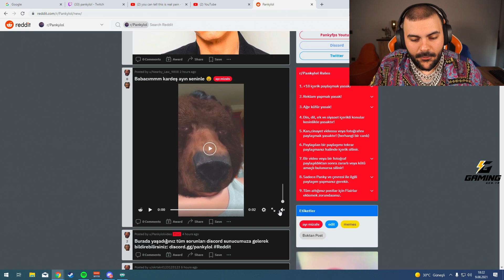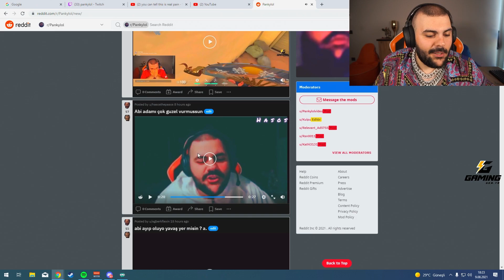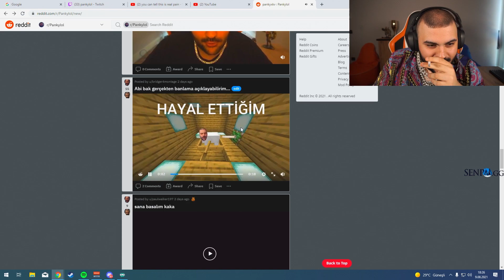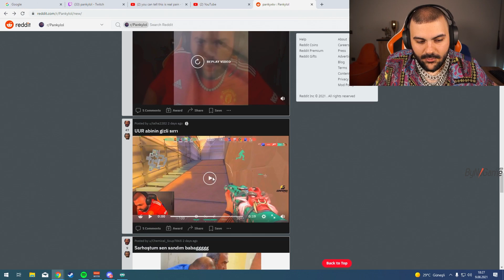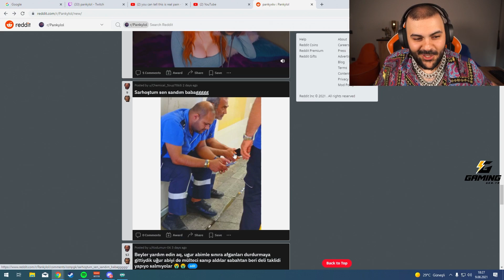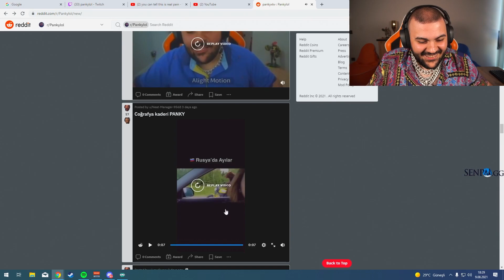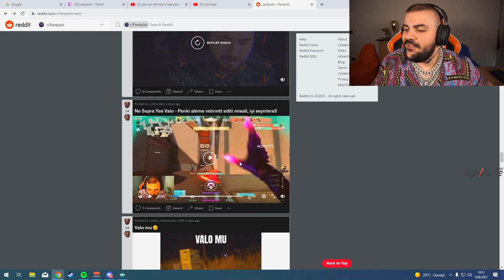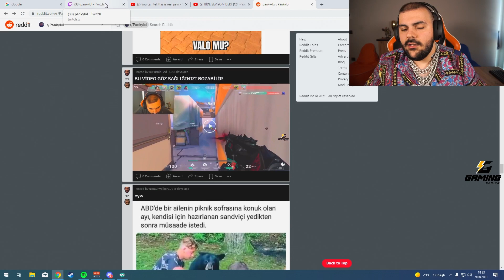PANKY REDDİT POSTLARINA BAKIYOR #38